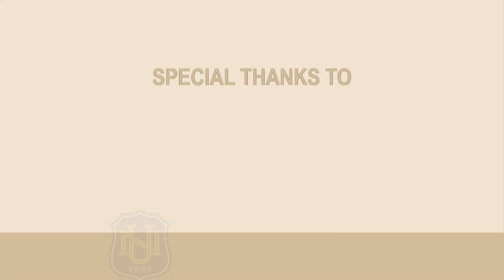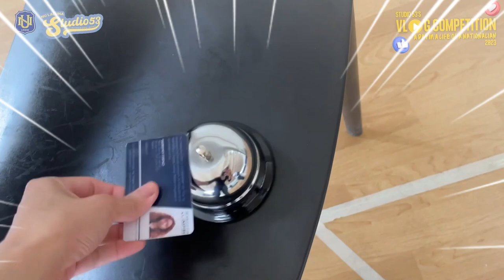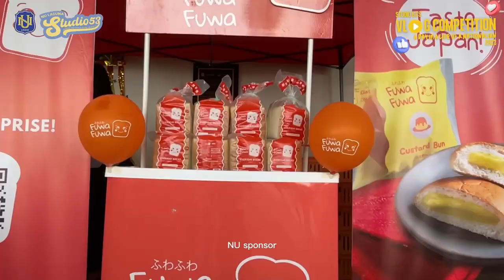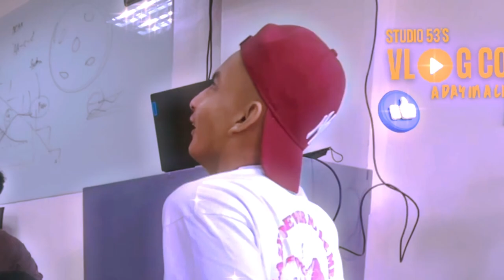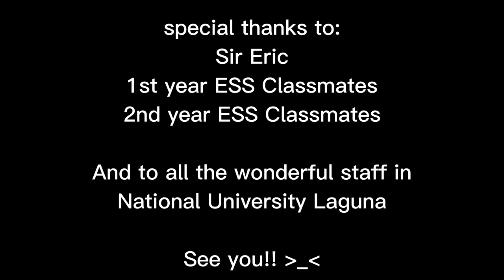Studio 53 Vlog Competition | 2nd Entry | Elaine Capellan, BSESS 221A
Strong minds, bodies, and souls. These shall embody the Exercise and Sport Science students!

I’m Elaine Capellan and I hope you join me as I present the wonders of movement and exertion in this vlog, "A Day in the Life of an Exercise and Sports Science Major!"

Tealogy PH

In Cooperation with:
NU Laguna Communications Society

Special thanks to:
NU Laguna Information, Technology, and Resources Office
NU Laguna Marketing